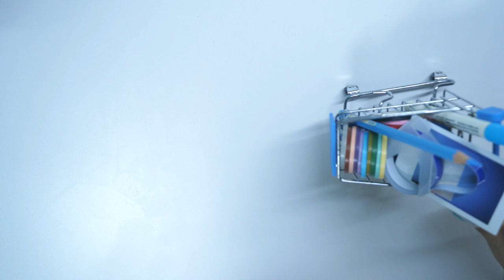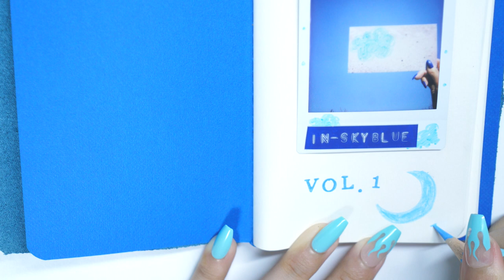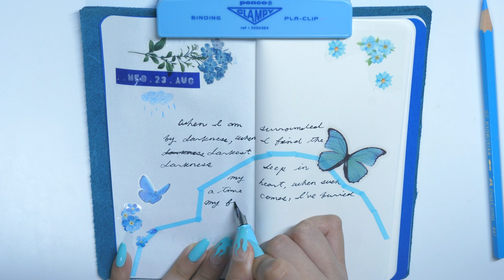Language journal Skyblue Aesthetic Raining sound whitenoise ⛈️ 폭우 속 다꾸 하늘색 다꾸 폴라로이드 하늘색 꽃나비 라미만년필